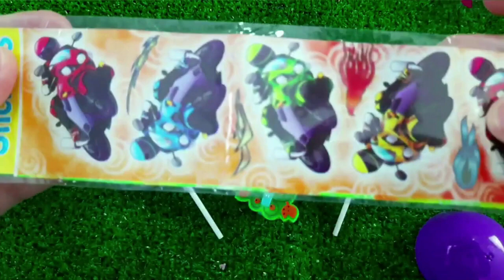7 Rainbow Satisfying Video, DIY How to make Rainbow Slime Candy Baby Shark Kinetic Sand Cutting